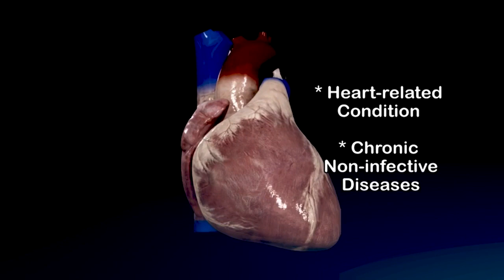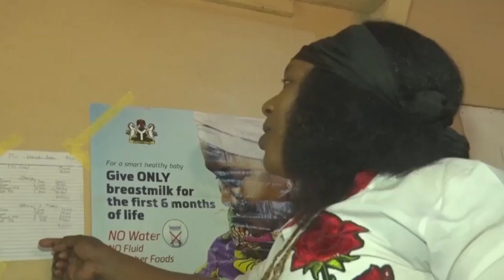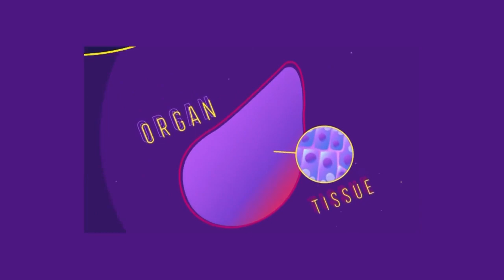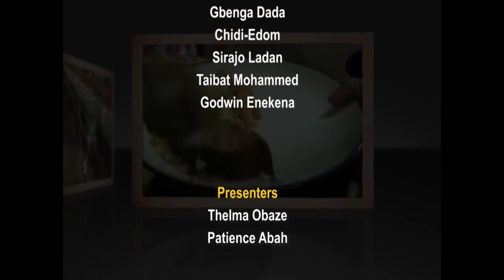Weekend Deal | Slowing Down The Aging Clock | 16th September 2023 | NTA